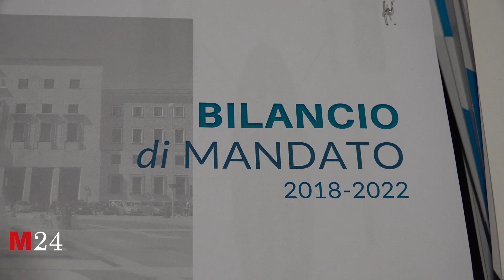Camera di Commercio Varese, si chiude il mandato di Fabio Lunghi